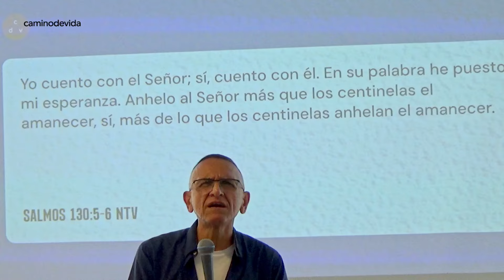30.06.24 | Manuel Villafana | El poder de la palabra | Campus Orlando AM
Mensaje del 30 de Junio de 2024 en el campus Orlando de la iglesia Caminodevida - Florida por el pastor Manuel Villafana.